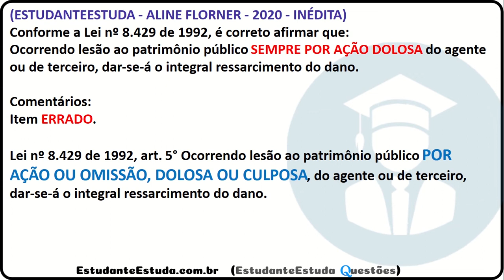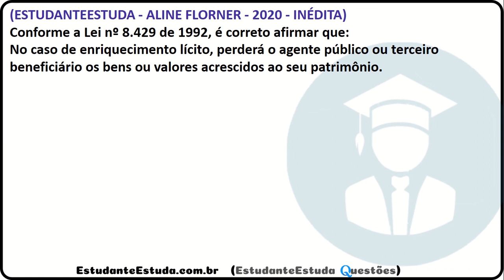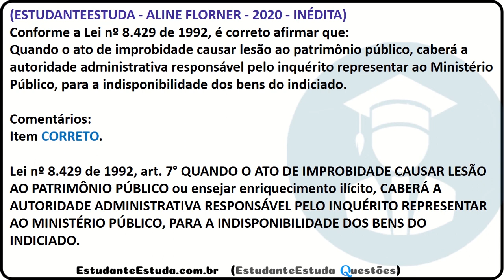#03 - Improbidade Administrativa (Lei 8.429 de 92) QUESTÕES DE CONCURSOS INÉDITAS